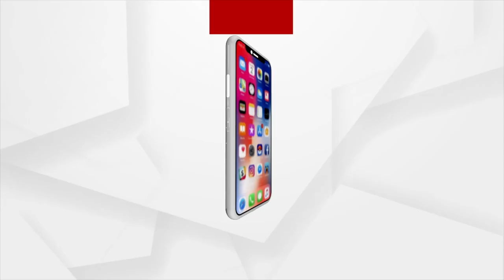Balasore: Tulsi mal is being made for Mahabahu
Tulsi mal is being made for Mahabahu at Remuna, Balasore.